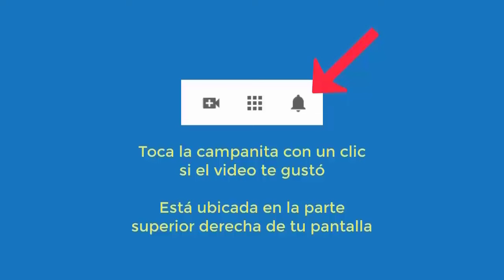6067 No soporto los senos, mala relación con mamá e hija, no encuentro sentido vida. Aurelio Mejía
Hipnosis introspectiva por Aurelio Mejía. No soporto los senos, mala relación con mamá e hija, no encuentro sentido vida, rechazo niños. Medellín, Colombia, 7 septiembre 2016.

CURSOS DE HIPNOSIS EN 2024:
Madrid: junio 14 al 16.
Colonia, Alemania: junio 27 al 30.
Lima, Perú: septiembre 20 al 23.
Medellin, Colombia: noviembre.
Caracas: diciembre 5 al 7.